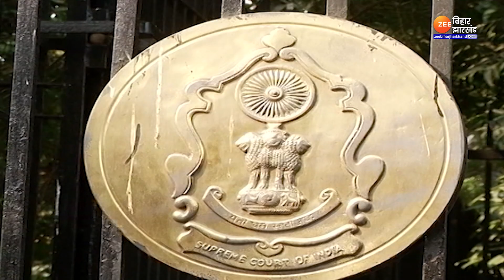Operation Lotus के खिलाफ Hemant Soren का क्या है बैकअप प्लान? | Mining Lease Case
बीजेपी ने मुख्यमंत्री हेमंत सोरेन (Hemant Soren) पर अपने नाम माइनिंग लीज (Mining Lease Case) लेने का आरोप लगाते हुए उनकी विधानसभा सदस्यता रद्द करने की मांग की थी. इस केस में आयोग का फैसला किसी भी दिन आ सकता है. उधर माइनिंग लीज और शेल कंपनियों में निवेश के आरोपों से संबंधित याचिका पर सुप्रीम कोर्ट ने भी सुनवाई पूरी कर ली है और अपना फैसला सुरक्षित रखा है. चुनाव आयोग और सुप्रीम कोर्ट के फैसले राज्य के सत्ता समीकरण को प्रभावित कर सकते हैं.